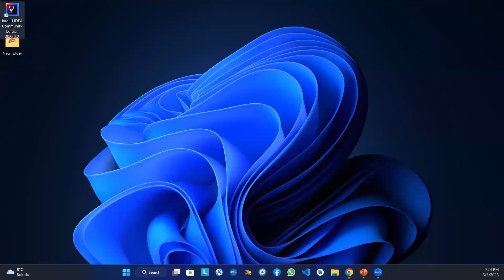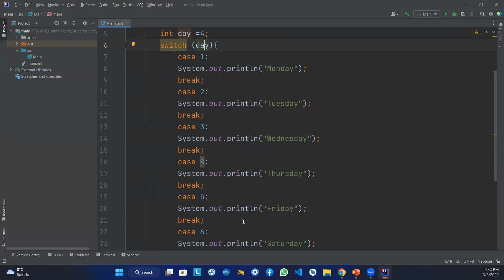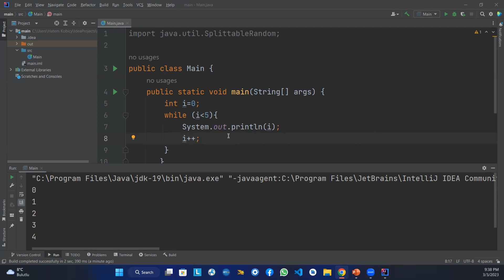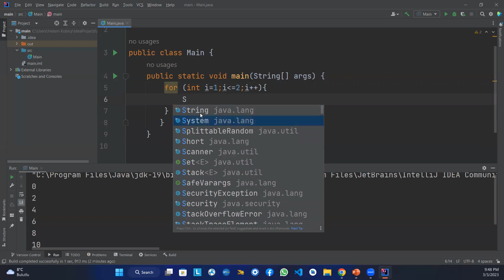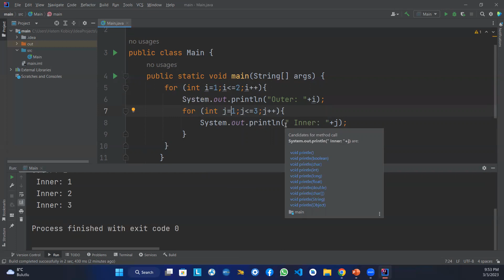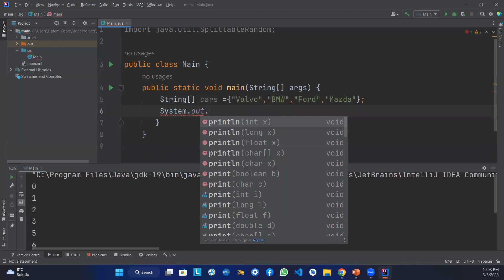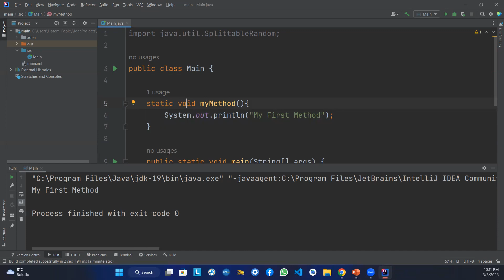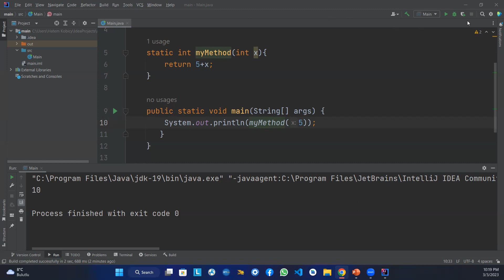دبلوم علوم حاسوب / JAVA / محاضرة 3